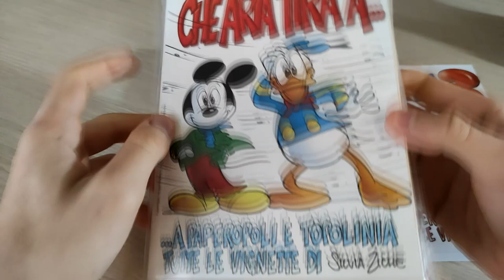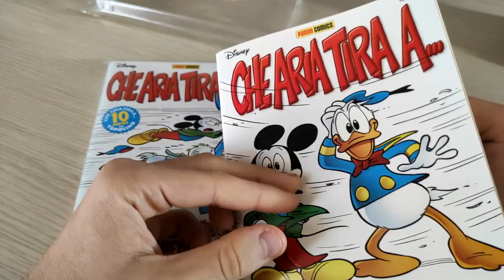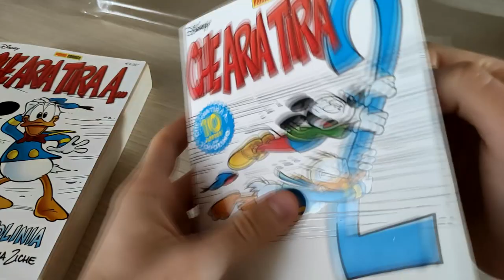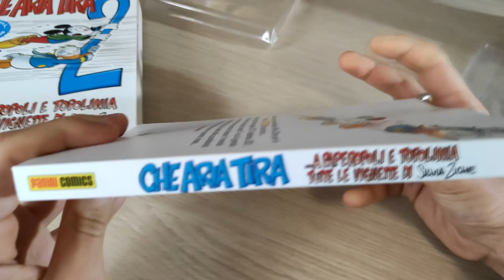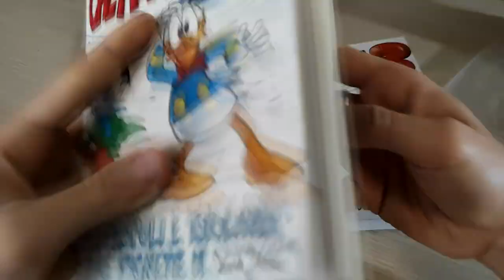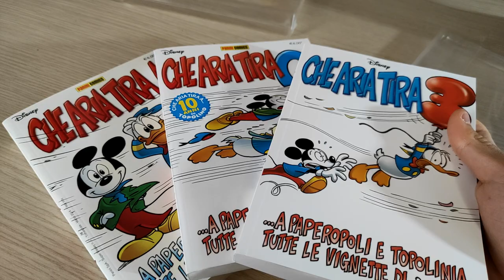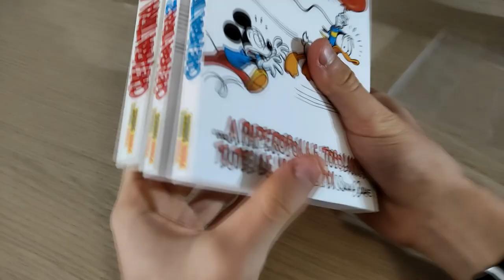Che aria tira a Paperopoli/Topolinia 3! Le vignette di Silvia Ziche dal 2017 al 2021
Esce dopo 4 anni il 3° volume legato alle mitiche, umoristiche e originali vignette introduttive di Silvia Ziche! Autrice straordinaria, coerente e fedele al suo tratto e all'umorismo di paperi e topi!